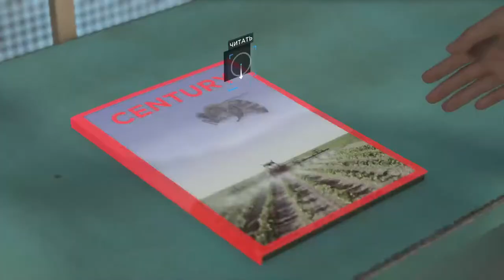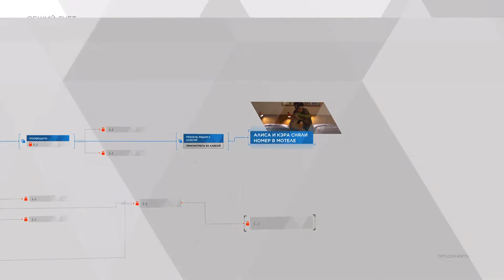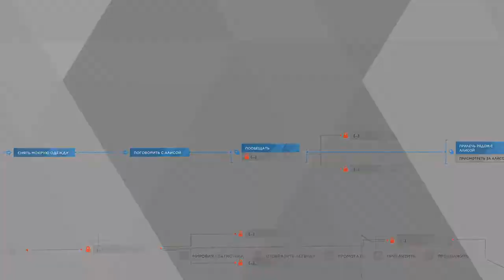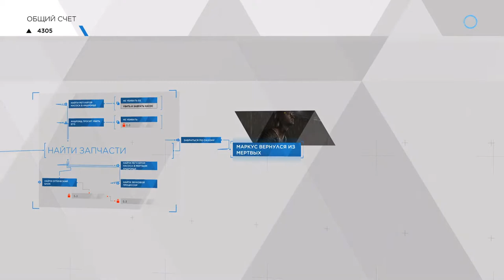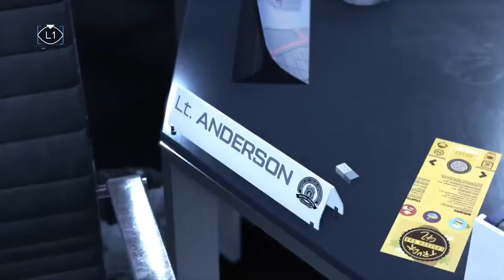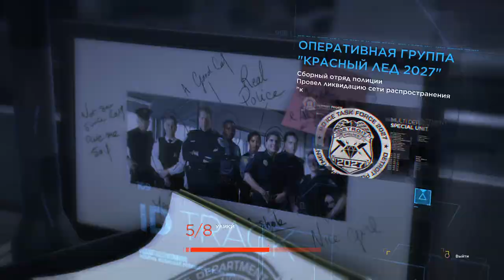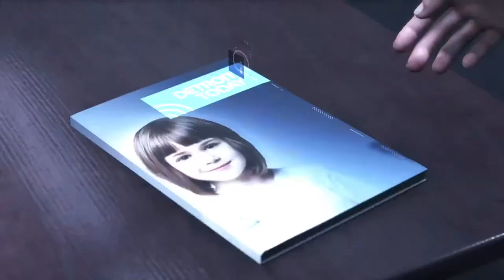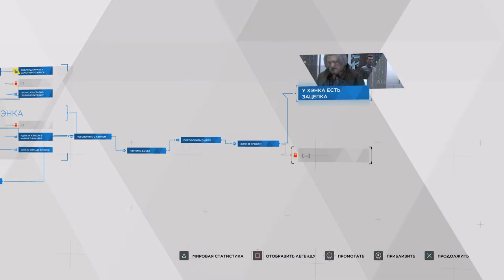Detroit become the human ps5 gameplay